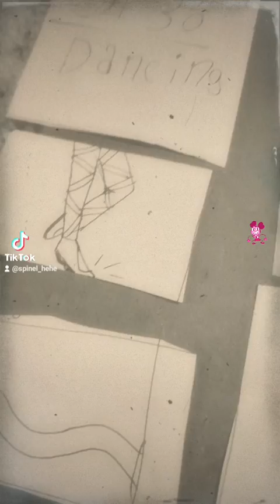"Still Dancing" (Or3o) Picture Audio